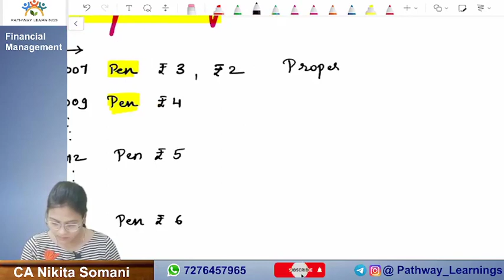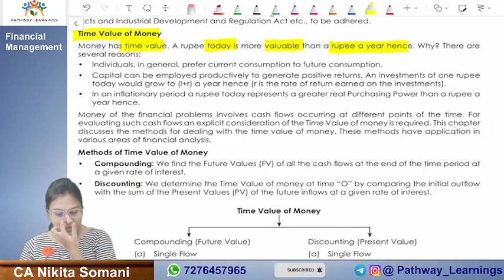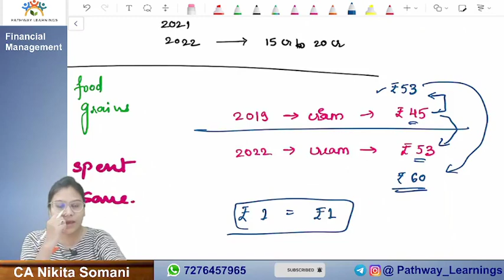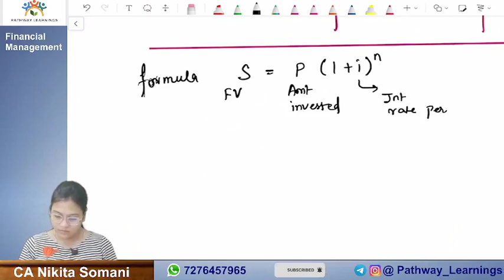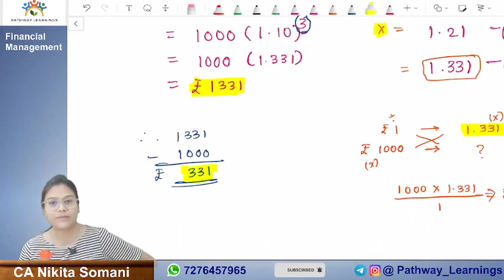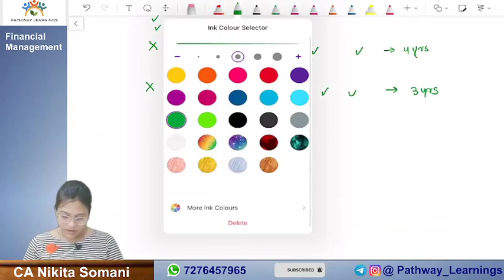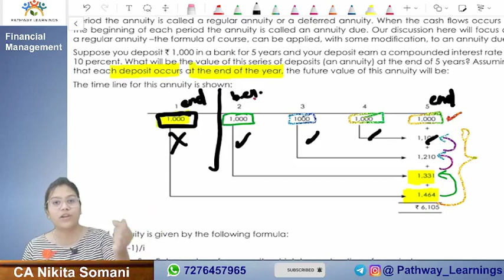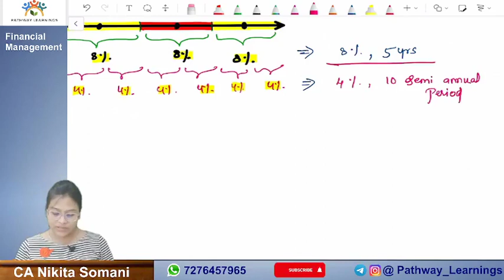L10. Time Value of Money | CMA Inter | CA Nikita Somani